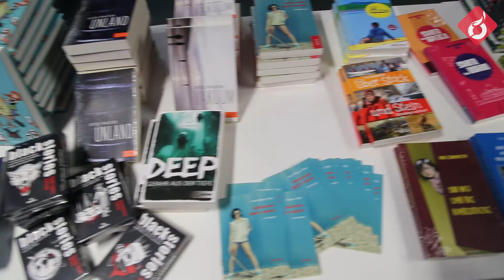"Literatur im November" - die 22.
Von Peppi Peperoni, P.F.O.T.E., echt coolen Typen, Irangeschichten und einem blauen Drachen - Die Reihe "Literatur im November" startete  zu ihrer 22. Auflage in der Richard-Müller-Schule. Mit dabei waren dieses Mal Hans-Jürgen Feldhaus, Iris Lemanczyk, Bettina Obrecht, Sylvia Schopf und Antje Wagner.